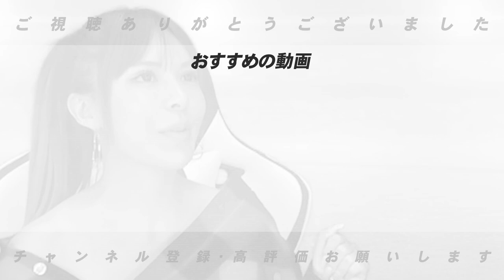【2年ぶりの有観客】プロ野球界で離脱者続出・・・果たしてキャンプは大丈夫か⁉︎高木の見解を語ります。【プロ野球】